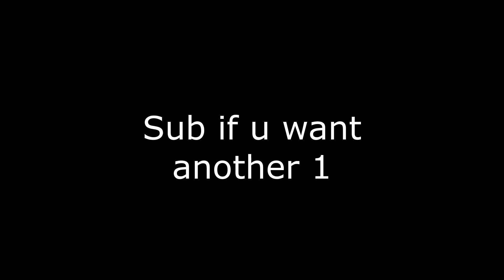Skywars Fail Montage